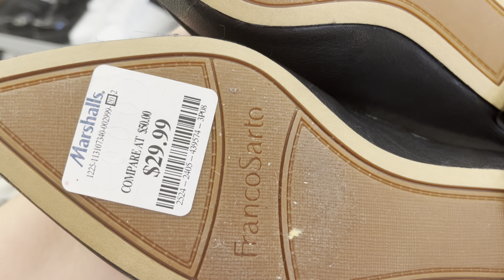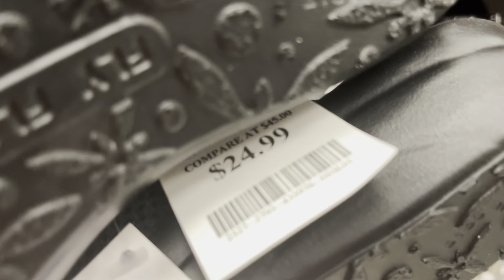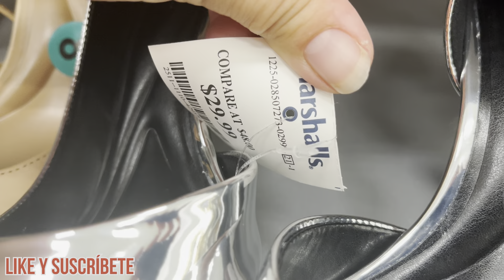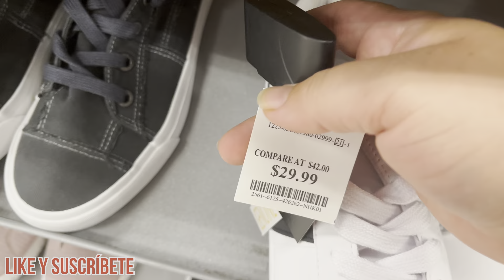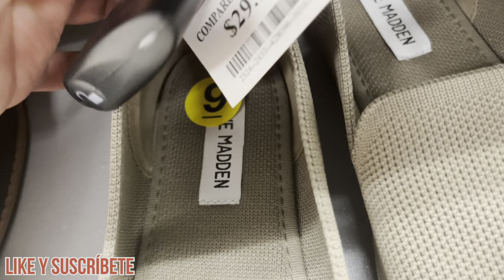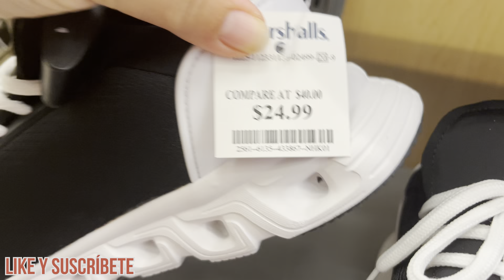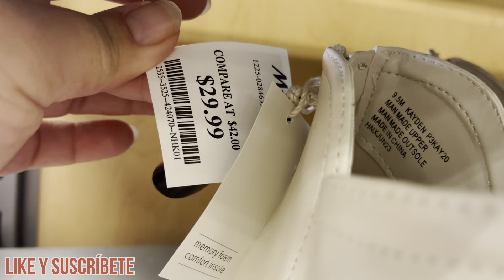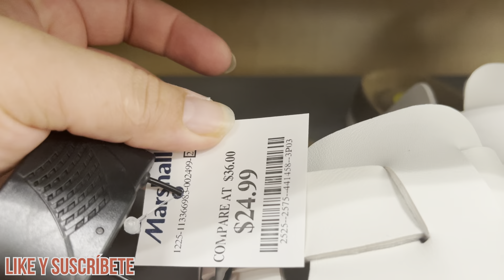MARSHALLS TODO LO NUEVO EN ZAPATOS VAMOS DE COMPRA